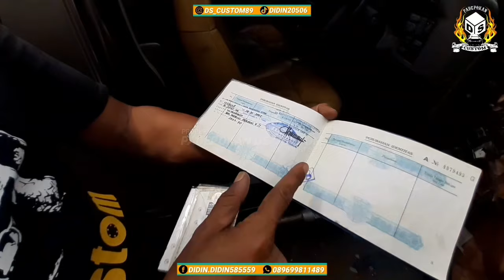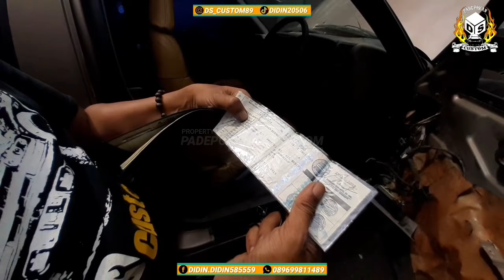TRAGIS‼ HAMPIR SAJA TEWAS DI KAMPAK‼MOBIL INI KITA SELAMATKAN DALAM KONDISI SETENGAH SADAR ...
Assallamu'allaikum Warrahmatullah Wabarrakatuh

Salam sejahtera untuk kita semua, selamat datang di channel official youtube PADEPOKAN DS CUSTOM, untuk konsultasi service, restorasi dan modifikasi maupun jual beli spare part seputar mobil Opel / Chevrolet Blazer bisa menghubungi keterangan di bawah ;

CP : Abah Didin || 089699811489 (Whatsapp Only)
Alamat Bengkel : Jl. Sumber Sari No.89 Kel. Cisaranten Kulon Kec. Arcamanik Kota. Bandung

Untuk informasi penjualan sparepart bisa menghubungi admin ;
CP : Rizky Januar || 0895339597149 (Whatsapp Only)

Untuk informasi kerjasama seputar youtube, iklan, kolaborasi dll bisa menghubungi tim kreatif ;
CP : Rizal Suryajaya || 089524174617 (Whatsapp Only)

Salam Blazer Sejuta Rasa Sejuta Saudara ...